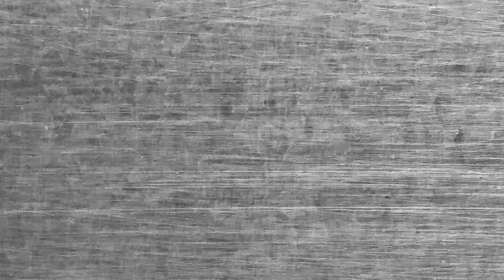Kavinga & Dushmantha Wedding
Imesh Nuwandaka Photography
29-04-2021